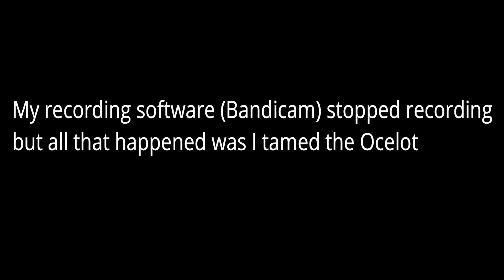Manic Plays Minecraft Survival Ep 1 The Start